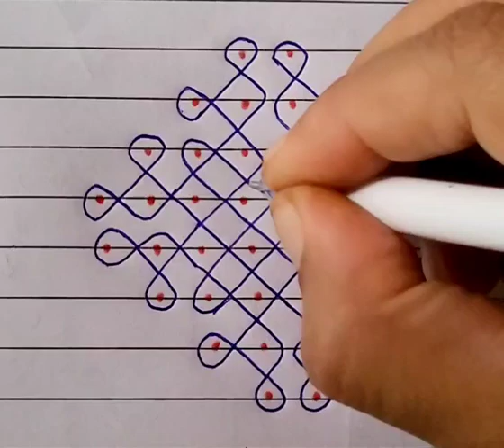Beautiful kambi kolam desgn with dots